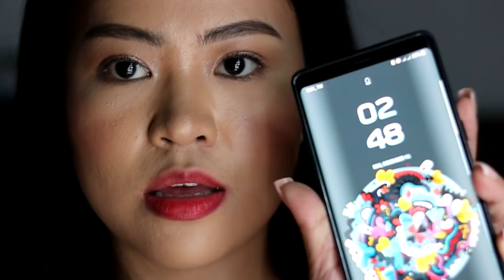NEW! Ever Bilena All Day Liquid Foundation (Review) | Mslaviniaful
Hello loves! heto na at may mahaba haba tayong review ng isang local brand. Enjoy watching!